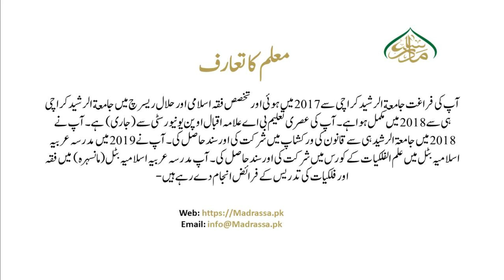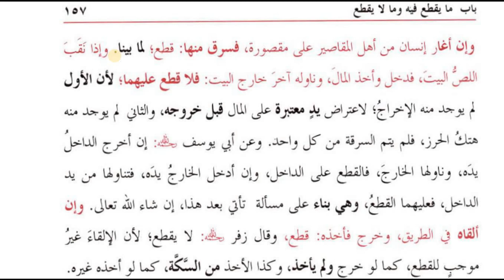ھدایہ ثانی،سبق:247 حرز سے متعلق چار اصول اور تفریعات/Al Hidayah part 02 Lesson:247